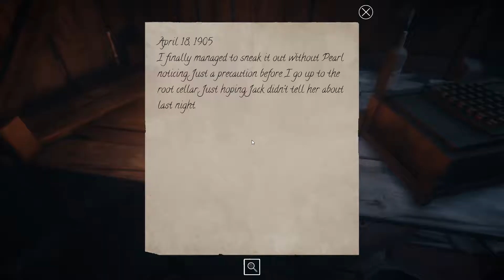Lake Ridden - Let's Play |German| #19 |Der magische Steinkreis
LET'S PLAY LAKE RIDDEN |German|

Folge #19 |Der magische Steinkreis|

Lake Ridden ist ein storybasiertes First-Person Abenteuerspiel mit vielen schönen Rätseln. Wir begeben uns in die Vergangenheit und versuchen unsere Schwester zu finden.

SPIELINFO
Lake Ridden auf Steam: